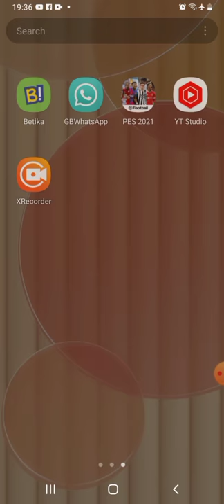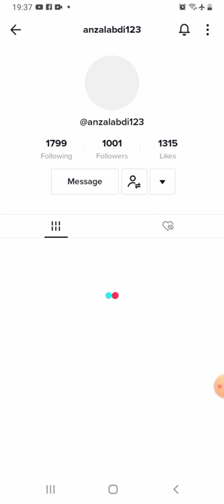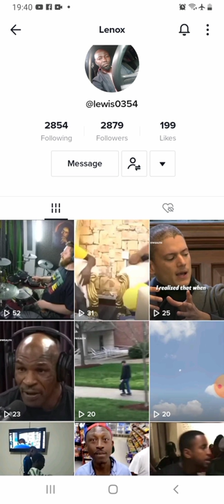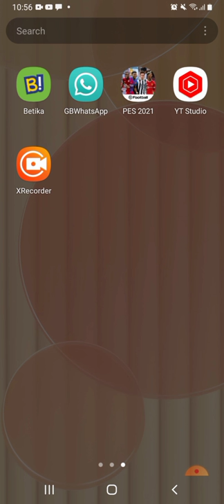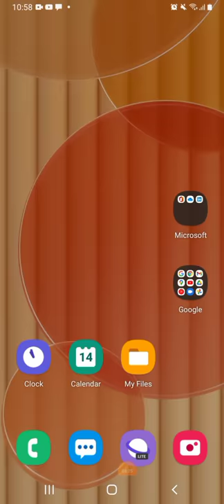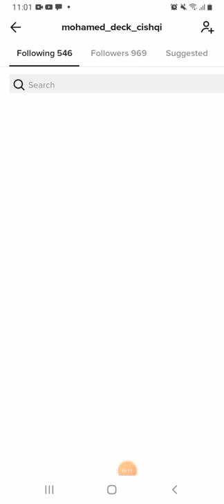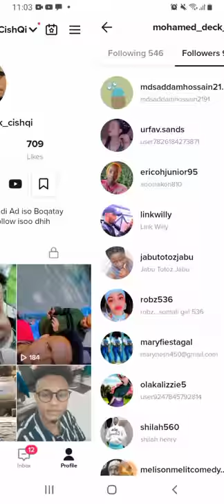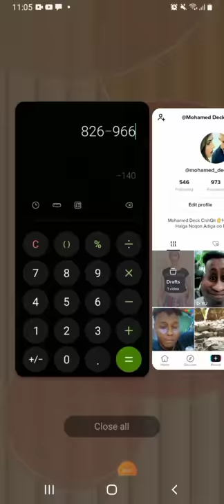DEG-DEG Sidee Hal Bil Gudaheed Lagu Helaa 100kun Followers Oo Tiktok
MAHADSANIDIIN